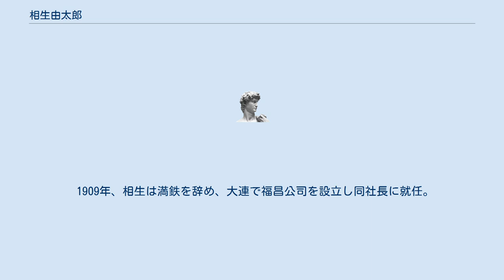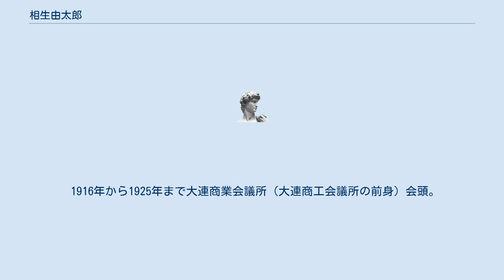相生由太郎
相生 由太郎（あいおい よしたろう、慶応3年4月28日（1867年5月31日） - 昭和5年（1930年）1月3日）は明治･大正・昭和にかけて満州で活躍した日本人実業家。
 1867年福岡県福岡市の魚商の家の生まれ。
福岡県立尋常中学修猷館を経て、1896年東京高等商業学校（現一橋大学）卒業。
 日本郵船、中学校教師などの勤務先を転々と変えた末、1904年三井物産入社、門司支店に勤務。
炭坑人夫のストライキを収拾してその手腕を認められ、支店長犬塚信太郎の知遇を得る。
 日露戦争後の1906年、上司の犬塚は新たに設立された南満州鉄道株式会社（満鉄）の理事に抜擢されるが、当時混乱を極めていた大連埠頭の荷役問題を解決できる唯一の人材として相生を推挙し、それを受けて相生は満鉄入りする。
相生は大連埠頭事務所長として、それまで多くの業者の割拠状態であった大連埠頭の荷役業務を満鉄直営の一本化に成功する（この間の事情は菊池寛「満鉄外史」に詳しい）。
 1909年、相生は満鉄を辞め、大連で福昌公司を設立し同社長に就任。
満鉄直営に一本化していた埠頭荷役業務を一手に引き受けた。
また苦力（中国人労働者）の収容施設「碧山荘」を設立した。
碧山荘は衛生と寝食と娯楽を提供し、当時は理想的な施設として内地からの修学旅行で見学することもあったが、松原一枝によると阿片の吸引も行なわれているなど、問題点も大きく、歴史的評価は今後の課題といえよう。
 1916年から1925年まで大連商業会議所（大連商工会議所の前身）会頭。
大連市会官選議員、関東庁市制調査会員・経済調査会委員等も歴任。